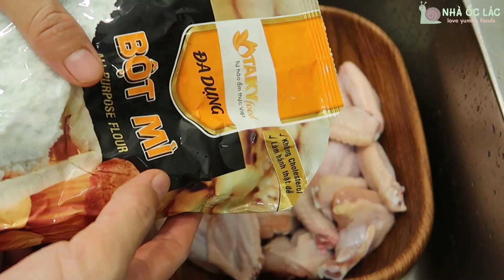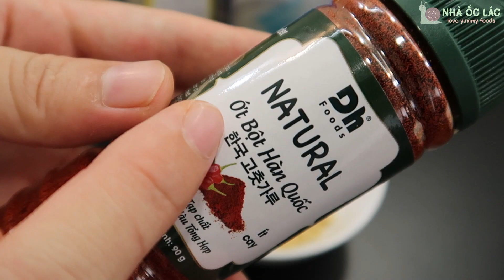Vlog 48 | CÁNH GÀ CHIÊN NƯỚC MẮM, Thấm Vị Vàng Ươm, Cho Nồi Cơm Sạch Bách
🌺 CÔNG THỨC NHÀ LÁC:

700 gam cánh gà
bột mì (để rửa cánh gà)
gừng, sả, dấm, muối (để chần sơ cánh gà)

* Ướp cánh gà 30 phút với:
1 chút muối (khoảng 1/4 muỗng canh)
1 chút tiêu trắng xay
1 chút bột tỏi

* Làm nước sốt:
2 muỗng đường
1/2 muỗng hạt nêm
2 muỗng ớt bột
1 muỗng mật ong
2 muỗng nước mắm
50 ml nước lọc
hành tím băm, tỏi băm (để phi thơm)

* Cái muỗng của mình là muỗng canh (tablespoon/soup spoon), không phải muỗng cà phê (teaspoon) be bé nha các bợn  (^_^)
🌺 INGREDIENTS:

700 grams of chicken wing
flour (for cleaning chicken wing)
sliced ​​ginger, lemongrass, vinegar, salt (for blanching chicken wing)

* For marinating the wings:
a little bit of salt (1/4 tbsp)
a little bit of white pepper
a little bit of garlic powder

* For making sauce:
2 tbsp of sugar
1/2 tbsp of seasoning powder
2 tbsp of paprika
1 tbsp of honey
2 tbsp of fish sauce
50 ml of water
minced shallot, minced garlic
🌺 MÌNH CÙNG XÍCH LẠI GẦN NHAU HƠN NỮA NHÉ:
Hi guys! Welcome to our blog where we would love to share our passions for food and cooking with you.

Các bạn có thể "ĐĂNG KÝ" kênh để đồng hành cùng NHÀ ỐC LÁC ngay tại đây nhé: